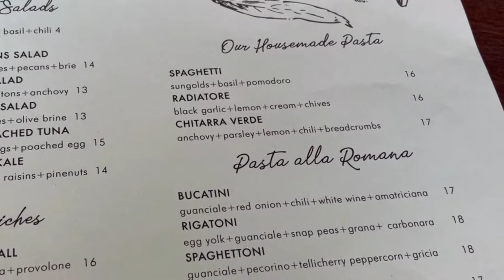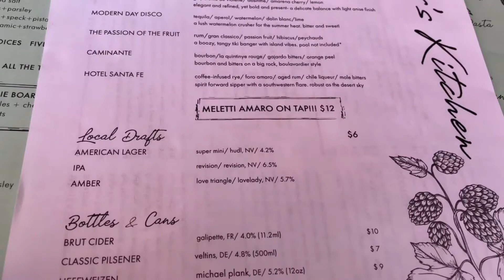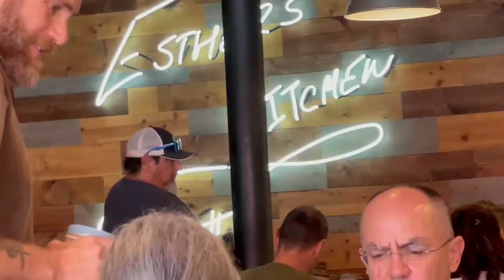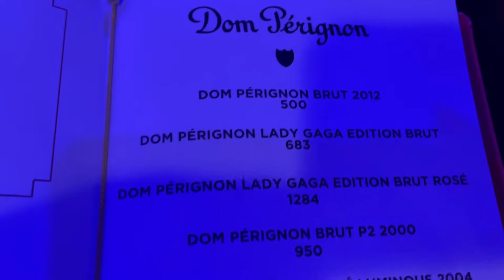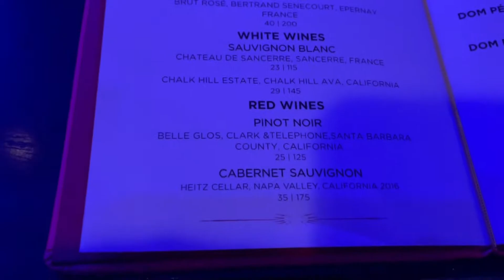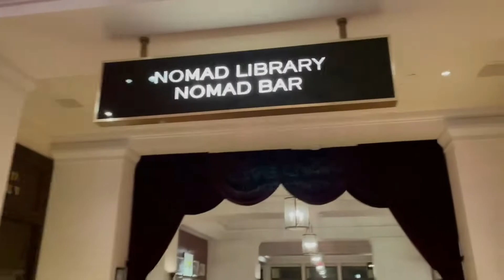Brian Newman at NOMAD VEGAS | The Other Me | KG Images | Esther’s Kitchen - July 2022 Day 2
Join us on day 2 of our July 2022 Vegas trip as we wake up at the Wynn, meet  @The Other Me  and  @KG IMAGES  for brunch at Esther’s Kitchen, grab beers at Hop Nuts, and head back to the Strip.  We have dinner at the Nomad Library and then see Brian Newman After Dark, complete with guest performers Dani Moz, Melvin Jones, Usher’s Band, and Tommy London, and as always, Brian’s lovely wife  @Angie Pontani .

00:00 Introduction
04:40 ESTHERS
10:43 NOMAD
15:09 BRIAN NEWMAN AFTER DARK